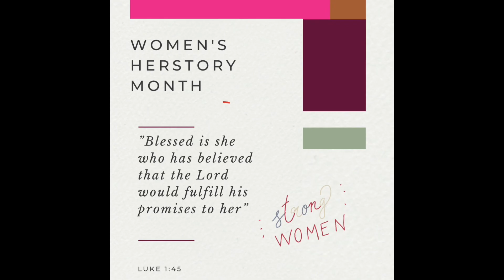First Centennial Presents: HerStory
Hey Family, in honor of Women’s Month we want to honor some of the women in our own congregation. For the month of March we will bring to you “First Centennial Presents: Her Story.

Here is Shira’s Story